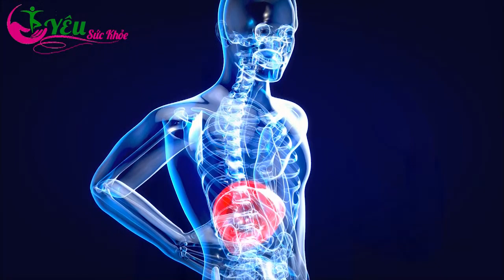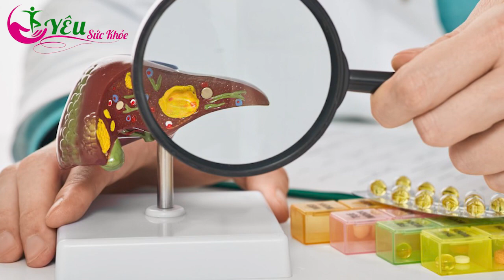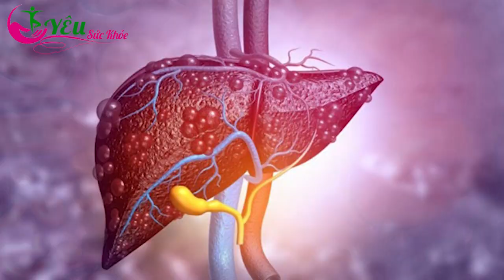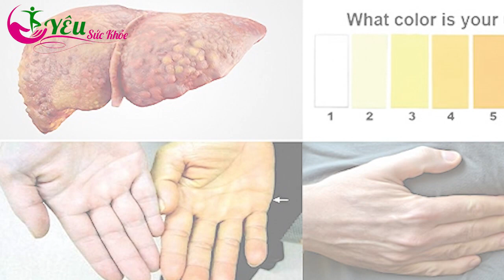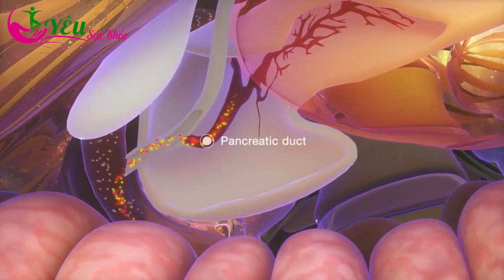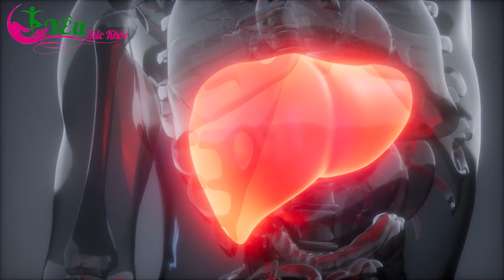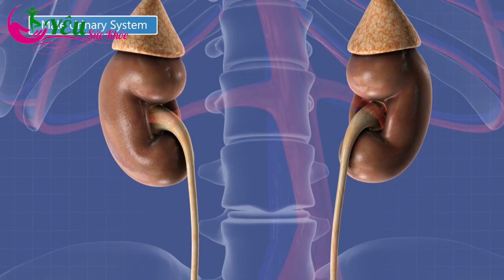Đi Vệ Sinh Có Dấu Hiệu Này Mắc Ung Thư 100%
Kênh Yêu Sức Khỏe được các bác sĩ Đông y, Tây y, chuyên gia dinh dưỡng, người đam mê lĩnh vực sức khỏe và khoa học về thân thể người cùng xây dựng.
Chúng tôi mong muốn chia sẻ cùng với cộng đồng những kiến thức hữu ích nhất, những phương pháp đơn giản nhất để cùng nhau SỐNG VUI, SỐNG KHỎE.
Ban biên tập cố gắng đảm bảo nội dung thông tin đưa ra có căn cứ và chính xác nhất. Tuy nhiên chúng chỉ có tác dụng tham khảo, không thể chỉ đạo chữa trị hay thay thế bất kỳ liệu pháp y học nào.
Dù rất cố gắng nhưng không thể tránh khỏi sai sót trong quá trình biên tập, chúng tôi rất mong nhận được ý kiến đóng góp từ phía quý bạn khán giả, các chuyên gia để cho ra những video ngày càng hữu ích cho cộng đồng.
Mang sức khỏe đến với mọi nhà!